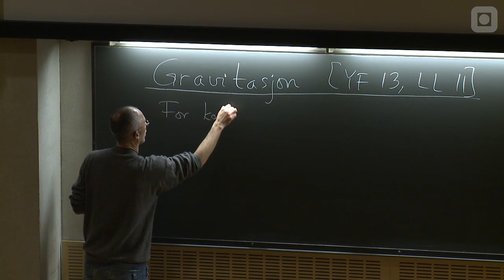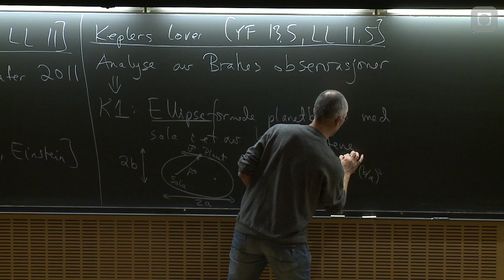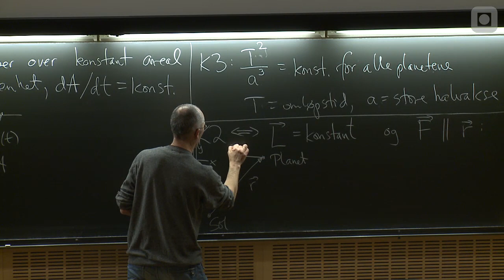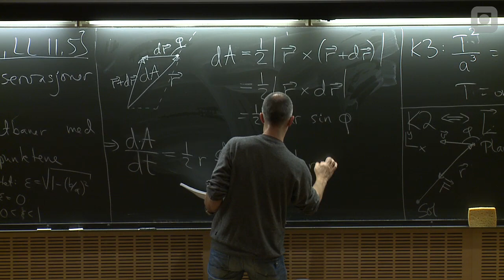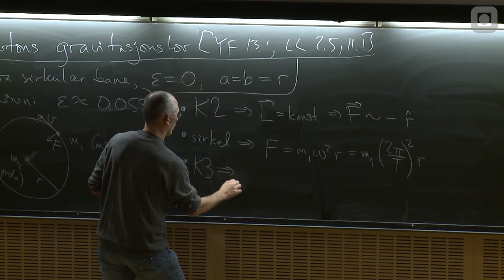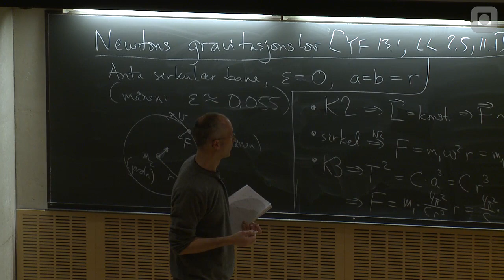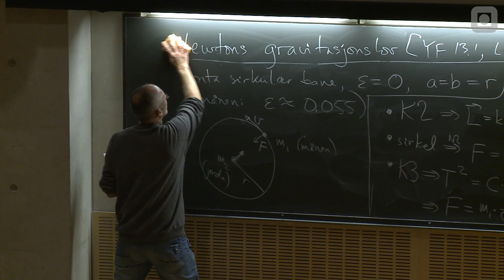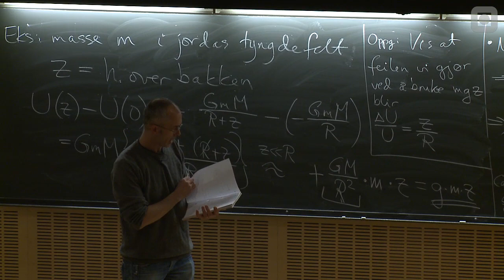40: Gravitasjon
Jon Andreas Støvneng: Keplers lover. Newtons gravitasjonslov. Potensiell energi.
Planetbaner. Omløpstid.